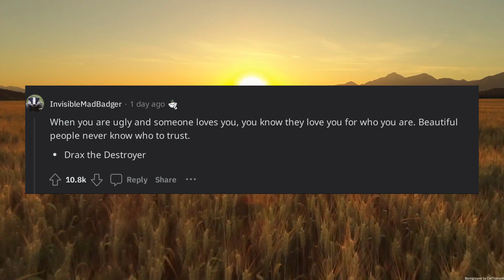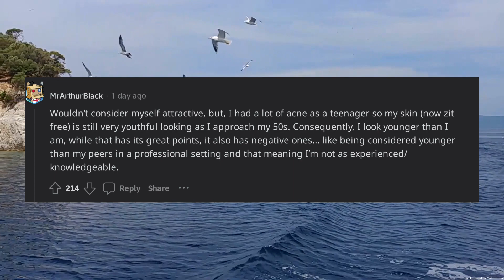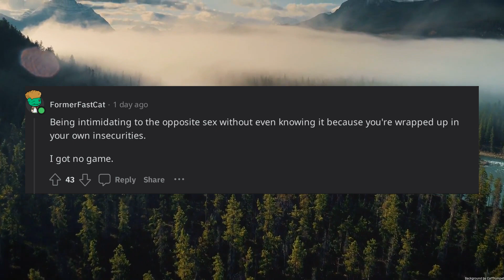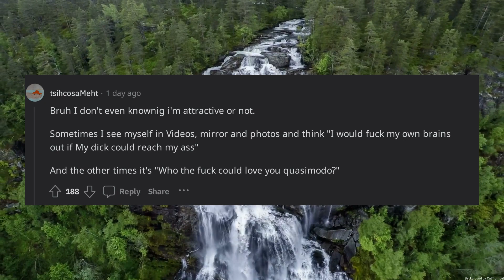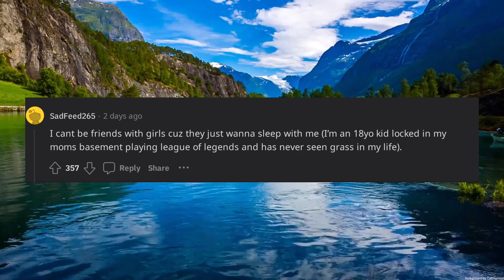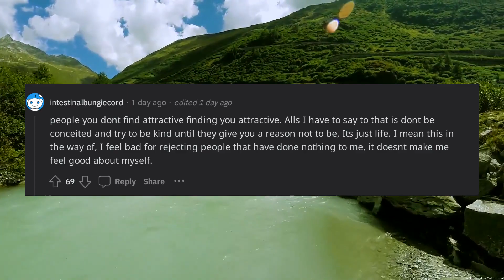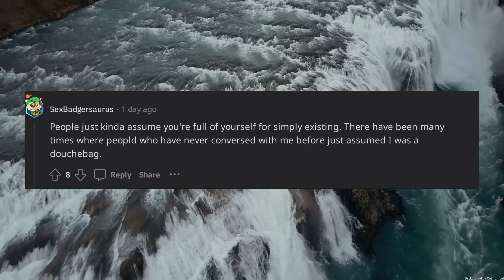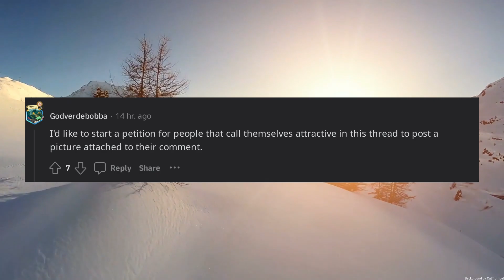Whats the worst parts of being attractive